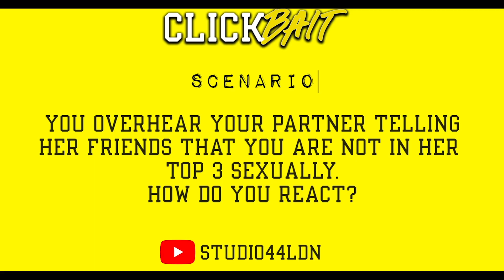Clickbait S2 E2 - The Boys - "JUST START MOVIN MAD"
The boys are back again!!!

Today's Question is :
Could you date someone who has been on trial but cleared for murder?

Today's Scenario is :
Today's Scenario is :
You overhear your partner telling her friends that you are not in her top 3 sexually. How do you react?